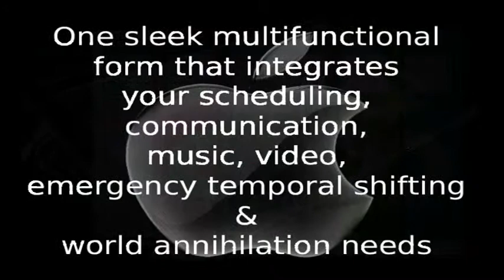iDalek, because some things just won't give up.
This is a piece of FUN only, and is no way an attempt to influence anybody in any way to buy or not buy Apple products.

The music is from Whomix.net, if you want to know more, go there and have a listen, they do good work.